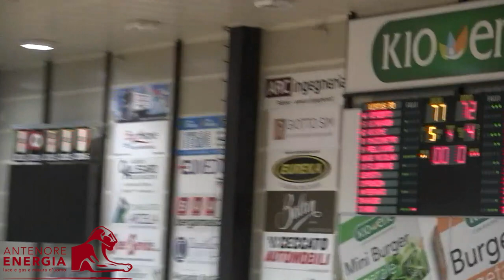Antenore Energia Padova vs Pall Vicenza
7ˆ Giornata di ritorno nel girone B della serie B.

Prosegue la grande marcia di Padova che questa volta deve confermarsi in una partita tutt'altro che semplice.
Alla KioEne Arena arriva il vicenza per un derby che promette spettacolo!
Altra grande prova dei Patavini contro il grande ex Crosato & soci!

A voi gli spezzoni più belli del DERBY!!

FORZA PADOVA!!